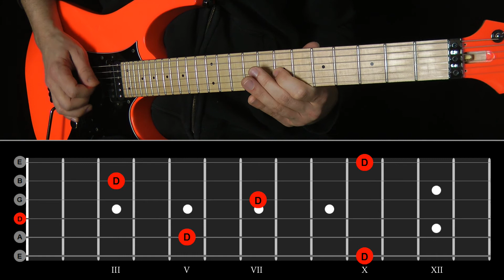Guitar Yoga 2 / Pt. 5 - Note Location - D Note